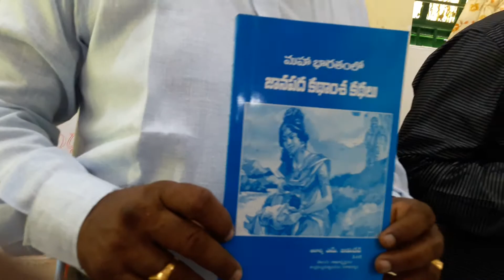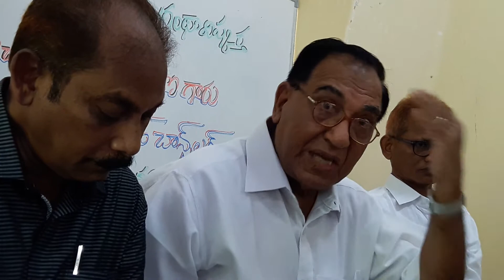Proff jaya dev gari book release ceremony